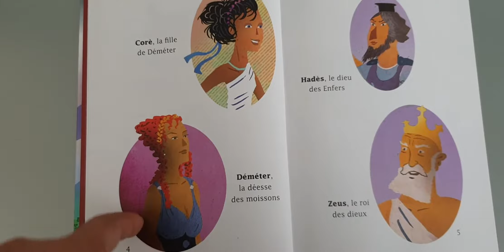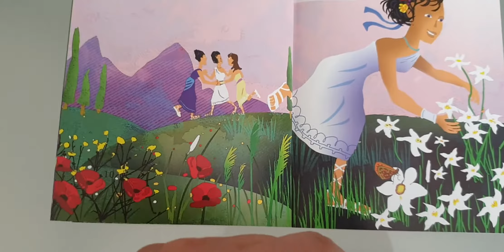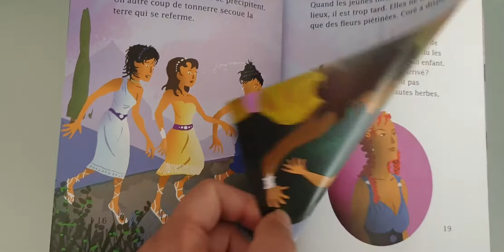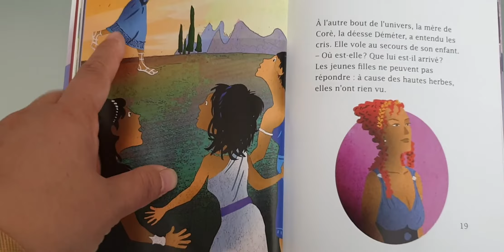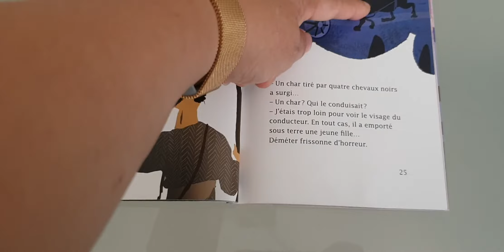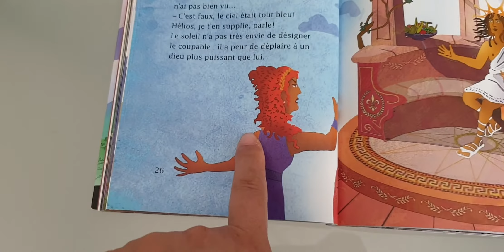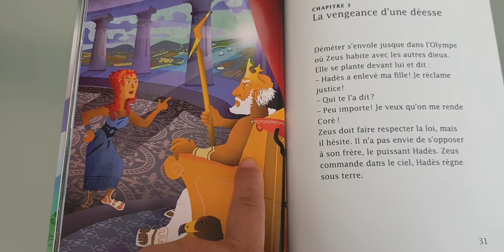MYTHO Enlèvement chez les dieux 6 Lecture rapide 1ère partie